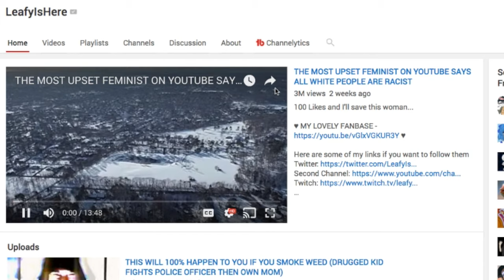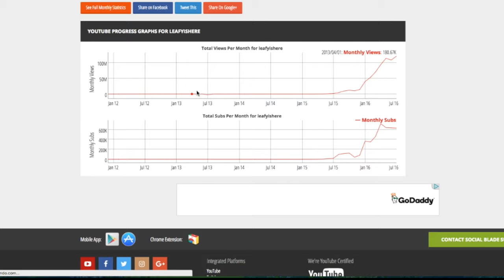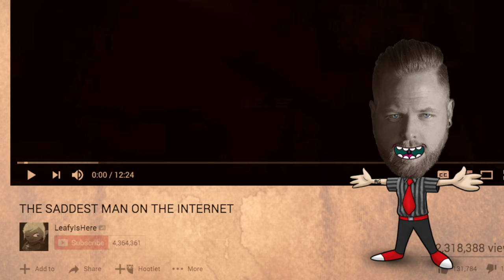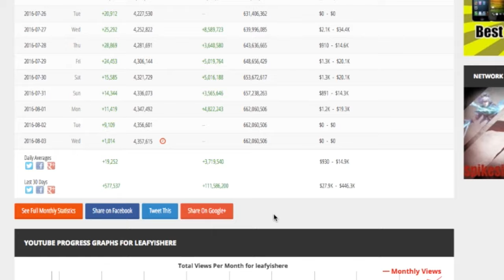Leafyishere MAKES HOW MUCH?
Leafyishere makes a lot of money from roasting people.  How much money does Leafy really make?  No way to know exactly, but he's for sure stacking fat cash with his reptillian army behind him.